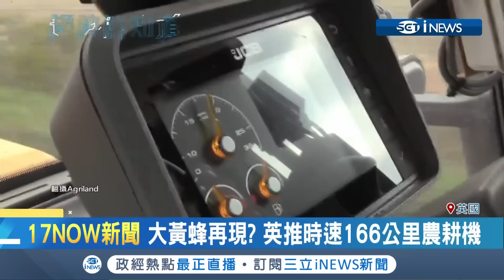大黃蜂再現?英打造全球最速農耕機 時速最高可達166公里｜記者黃瓊慧｜記者程思瑋｜【國際局勢。先知道】20190702｜三立iNEWS